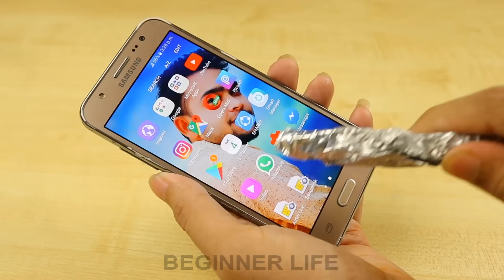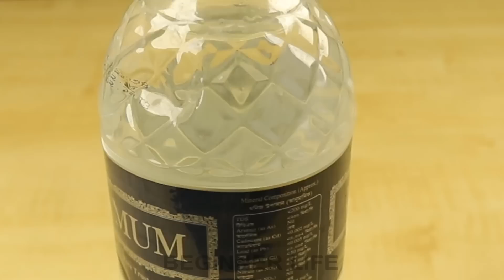WOW! 7 AWESOME LIFE HACKS AND CREATIVE IDEAS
Welcome to Beginner Life Channel!!
Today I'm gonna show you 7 AWESOME LIFE HACKS AND CREATIVE IDEAS!